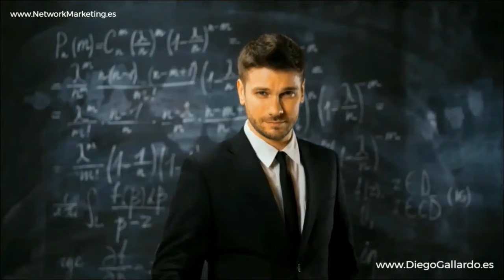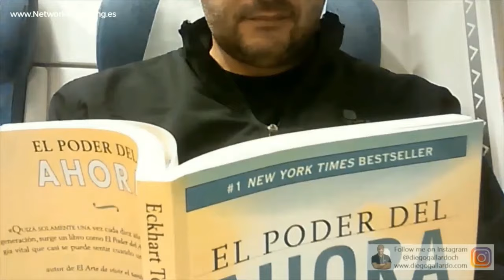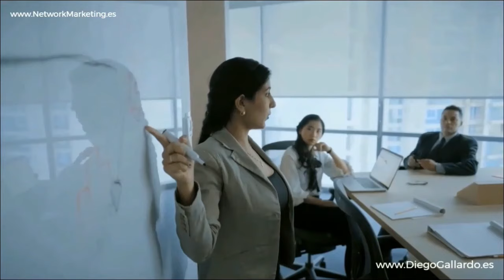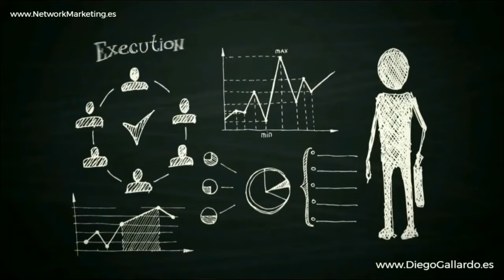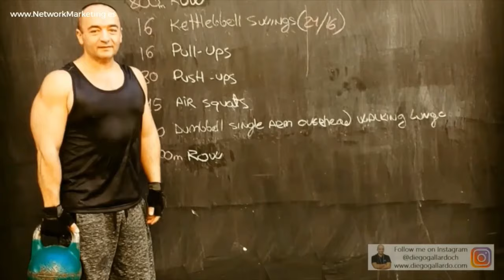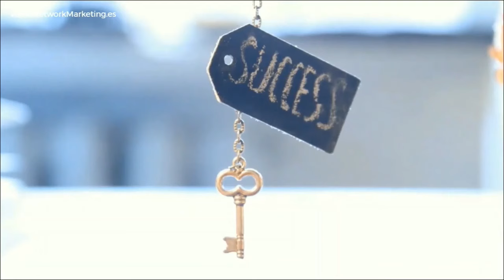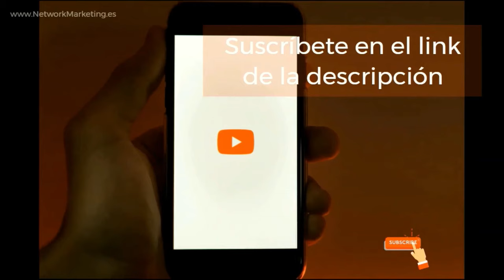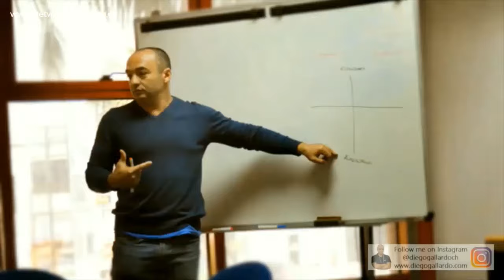FASES de JUSTIFICACIÓN 💎 Consuelo HERNÁNDEZ Emprendedores Negocio Digital Network Marketing AMWAY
✅ ¡Bienvenidos a la conferencia "FASES de JUSTIFICACIÓN en el Negocio Digital de Network Marketing de AMWAY" por Consuelo HERNÁNDEZ! 💼🌟 En este emocionante evento, exploraremos las complejas fases de la justificación y cómo pueden afectar nuestro progreso en el mundo del emprendimiento y el Network Marketing.

Consuelo HERNÁNDEZ, una destacada líder y emprendedora en el negocio digital de AMWAY, nos guiará a través de las etapas críticas en las que tendemos a justificar nuestras acciones y descuidar nuestros sueños. A lo largo de esta conferencia, aprenderemos cómo reconocer y superar estas fases para alcanzar nuestro verdadero potencial en el mundo de los negocios.

En agosto de 1992, después de dos años de arduo trabajo y dedicación, Consuelo alcanzó el prestigioso nivel de Diamante en AMWAY. Su historia de éxito es un testimonio inspirador de cómo superar las justificaciones y mantenerse enfocado en los objetivos a largo plazo.

En esta conferencia, Consuelo HERNÁNDEZ nos enseña que la comunicación es clave en todos los aspectos de la vida y los negocios. Nos recuerda que la sensibilidad y la percepción son habilidades esenciales para entender las necesidades de los demás y construir relaciones sólidas en el mundo empresarial.

Acompáñanos mientras exploramos cómo la justificación puede actuar como un obstáculo para nuestro crecimiento personal y profesional. Descubre cómo superar estas barreras mentales y alcanzar nuevas alturas en tu viaje hacia el éxito en el Network Marketing.

No te pierdas esta oportunidad única de aprender de una líder destacada en el mundo del Network Marketing. ¡Únete a nosotros en esta conferencia inspiradora y descubre cómo superar las justificaciones para alcanzar tus metas empresariales! Visita nuestra página web para obtener más información 🌐 ¡Te esperamos!